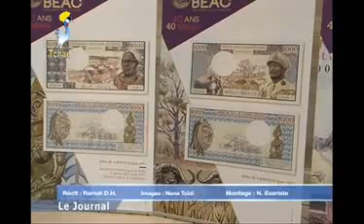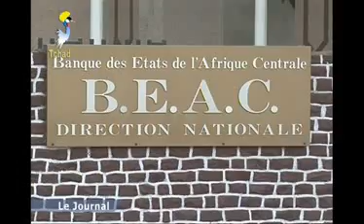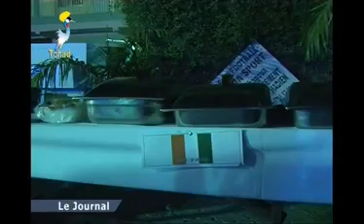GRAND JTV TCHAD FRANÇAIS DU MARDI 24 NOVEMBRE 2012 SUR TOL